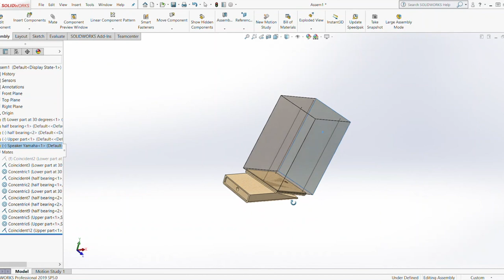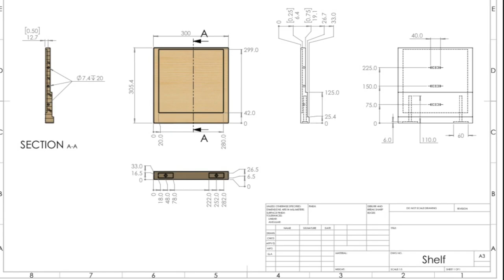Floating Lazy Susan Shelves for Audio System (Repisas flotantes giratorias para sistema de audio)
Idea of floating shelves with ¨lazy Susan¨ swivel bases for speakers plus floating shelf for amplifier.
This idea is useful to prevent children at home from damaging the audio system by placing it far from their reach, in addition to allowing the speakers to be oriented.

I would have liked to share more details about all the manufacturing processes, but I don't have enough free time or equipment to film.

Idea de repisas flotantes con bases giratorias tipo ¨lazy Susan¨para bocinas más repisa flotante para amplificador.
Esta idea es útil para evitar que los niños en casa dañen el sistema de audio al colocarlo lejos de su alcance, ademas de que permite orientar las bocinas.

Me hubiera gustado compartir más detalles sobre todos los procesos de manufactura, pero no tengo suficiente tiempo libre ni equipo para grabar.